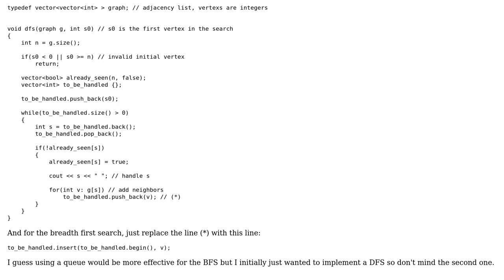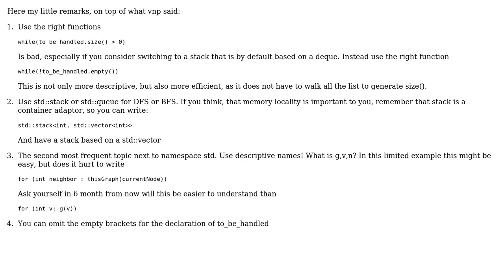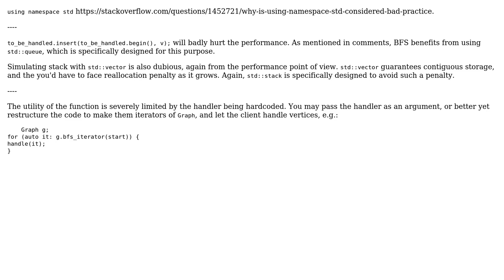Code Review: DFS and BFS in a graph in C++ (2 Solutions!!)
Code Review: DFS and BFS in a graph in C++

With thanks & praise to God, and with thanks to the many people who have made this project possible! | Content (except music & images) licensed under CC BY-SA | Music | Images & others | With thanks to user Yksuh user vnp user miscco user 200_success and the Stack Exchange Network Trademarks are property of their respective owners. You are responsible for your own actions.